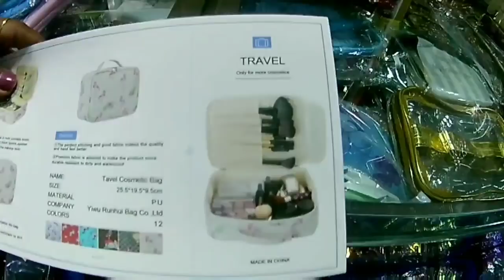Sowcarpet jewel palace mobile pouch, jewelry organiser price/ organiser price at sowcarpet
hi friends this video is all about mobile pouch, cosmetic pouch, jewellery organiser price hope u all like it..
Shop Address

jewel palace
no7, Chinna naicken street,
sowkarpet
Chennai 79
pH 044_25395650